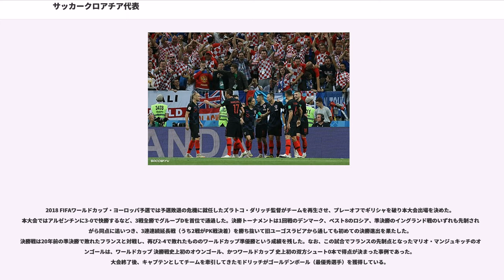サッカークロアチア代表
サッカークロアチア代表（）は、クロアチアサッカー連盟（HNS）によって編成されるクロアチアのサッカーのナショナルチームである。愛称のヴァトレニは、クロアチア語で炎の男の意味。ユニフォームはクロアチアの国章に使用されている紅白の市松模様を基調とする。

クロアチアはナチス・ドイツの支援の下、1939年から1945年にかけてクロアチア独立国としてユーゴスラビア王国を解体し独立した政権を樹立していた。1940年4月2日にザグレブでスイスと対戦し、4-0で勝利したという記録が残っている。クロアチアはこの後、ドイツ、イタリア、ハンガリー、ルーマニア、独立スロバキアなどヨーロッパの枢軸国若しくはその傀儡国家と親善試合を行っており、1944年までその数は19を数える。またユーゴスラビア成立後の1956年にクロアチア選抜が結成された記録が残っている。

クロアチアは、1991年にユーゴスラビア連邦から離脱する以前はユーゴスラビア連邦の一共和国であり、ナショナルチームはユーゴスラビア代表に属していた。

ただし、ユーゴスラビア代表は1980年代中頃からチームとして崩壊に向かっており、クロアチア出身の選手に対してユーゴスラビア代表に加わらないよう政治的圧力がかけられる事がしばしばあった。

こうした状況の中で1990年のワールドカップ直後にクロアチア代表が編成され、首都ザグレブにアメリカ合衆国代表を招いてクロアチア代表初となる国際試合が開かれた。この時点でクロアチアは独立していなかったが、連邦からの離脱はほぼ規定路線であった。翌年6月にクロアチアはスロベニアと共にユーゴスラビアから独立するが、ワールドカップ終了後に始まったユーロ92予選にはクロアチア、スロベニア出身の選手は参加していなかった。

独立して初のビッグトーナメント参加となったUEFA EURO '96では予選でイタリアに1勝1分で凌ぐなど健闘し一位突破を果たすと、本大会でも8強入りを果たす。

特筆すべきは、1998年のフランス大会での活躍である。欧州予選ではグループ最終戦の開始時点で自力でのプレーオフ進出すら不可能な状況に追い込まれたが、アウェイでスロベニアに勝利する。同時進行のアテネでのギリシャ対デンマークはギリシャが勝利すれば予選を一位突破し、デンマークがプレーオフに回るという試合だったが0－0の引分でデンマークが一位突破を決め、ギリシャが三位で敗退しプレーオフ進出が転がり込んだ。そこでもウクライナを2試合合計3－1で破り、ワールドカップ初出場を決めた。

本大会ではグループリーグでアルゼンチン以外の日本、ジャマイカと共に3チームがワールドカップ初出場と言う特異なグループに入るが、アルゼンチンには敗れたものの、ジャマイカ、日本を破り2位でグループリーグを通過、決勝トーナメントに進出した。

決勝トーナメントでは一回戦でルーマニアを破り、UEFA EURO '96と同じくドイツとの対戦となった準々決勝でも3－0で勝利した。準決勝でこの大会の優勝国となるフランスと対戦。1-2で逆転負けしたものの、3位決定戦ではオランダを2-1で破って3位入りを果たした。この大会で6点を挙げたダヴォール・シューケルが得点王に輝いた。

日韓W杯以降はチームの高齢化などによってしばらく停滞していた時期もあったが、ルカ・モドリッチ、マリオ・マンジュキッチ、イヴァン・ラキティッチ、ニコ・クラニチャール、エドゥアルド・ダ・シルバら次世代の若手選手が台頭した。EURO2008予選ではホームとアウェーでイングランドに2連勝し、本戦ではドイツに勝ち決勝トーナメントに進出。準々決勝のトルコ戦は延長終了間際に先制したが直後に追いつかれ、大会無敗のままPK戦で涙をのんだ。その後のFIFAランキングは急上昇し、最高で5位まで上がっている。

2010年FIFAワールドカップ予選は主力選手の怪我やイングランド、ウクライナ等の強豪国と同グループになったことから予選3位で終わり、初の予選敗退を喫した。3大会連続出場となったEURO2012ではグループリーグで敗退した。

2014FIFAワールドカップ予選ではグループ2位でプレーオフに進出し、アイスランドを1勝1分けで破り2大会ぶりの本大会出場を決めた。2014 FIFAワールドカップ本大会ではカメルーンには勝利したものの、ブラジルとメキシコに敗れグループリーグ敗退となった。

4大会連...